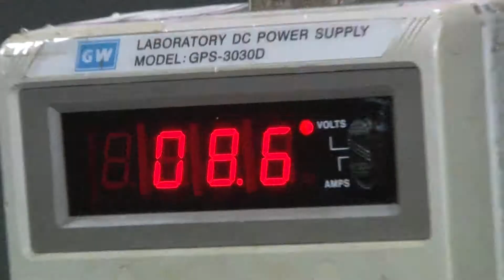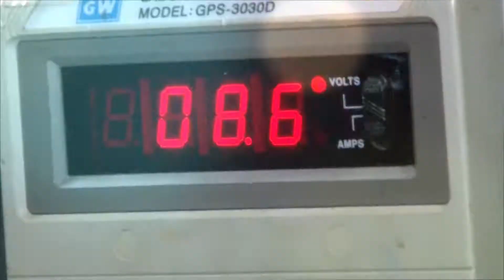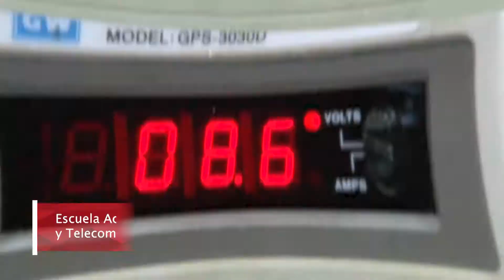Escuela Profesional de Ingeniería Electrónica y Telecomunicaciones de la Universidad de la UAP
Escuela Académico Profesional de Ingeniería Electrónica y Telecomunicaciones de la Universidad Alas Peruanas